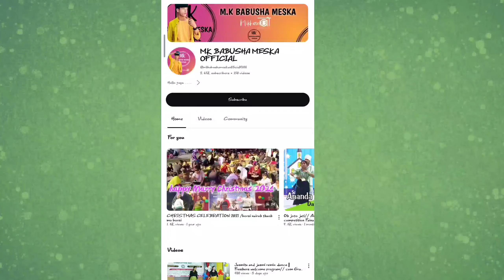sai lamo borsi// Hamsouhti group dance//Broiphangna Baptist // 50years Golden jubilee DBA program